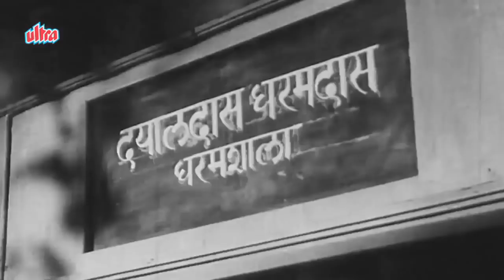Humdard Jo Banta Hai - Pehli Jhalak Song - Lata Mangeshkar - Old Classic Songs (HD)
Movie: Pehli Jhalak (1954)
Singer: Lata Mangeshkar
Lyricist: Rajinder Krishan
Music Director: Chitalkar Ramchandra
Director: M V Raman

Humdard Jo Banta Hai is a song from the 1954 movie Pehli Jhalak starring Kishore Kumar, Pran, Om Prakash, Dara Singh Randhawa, Kamal Kant, Vyjayantimala. Enjoy watching the song.

For More Songs Download App: Link